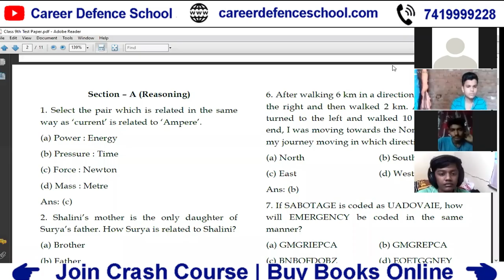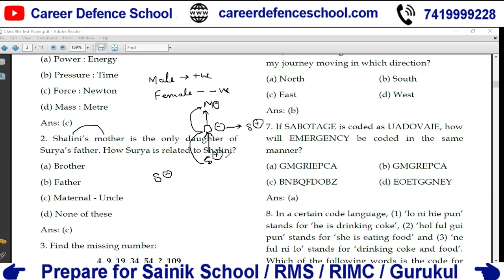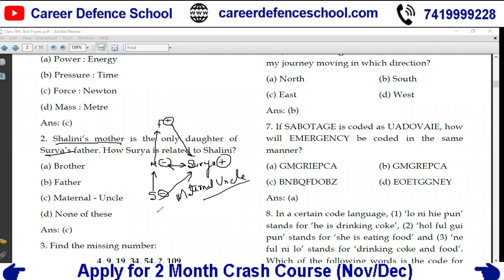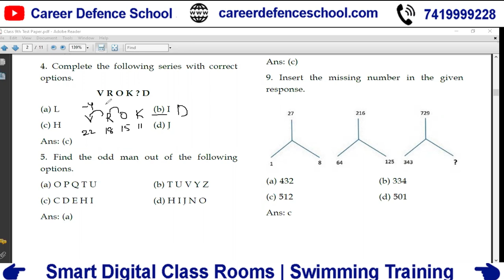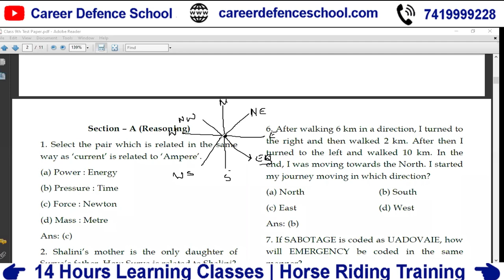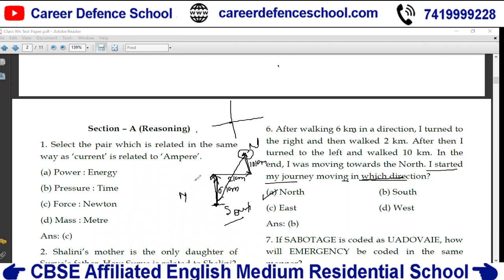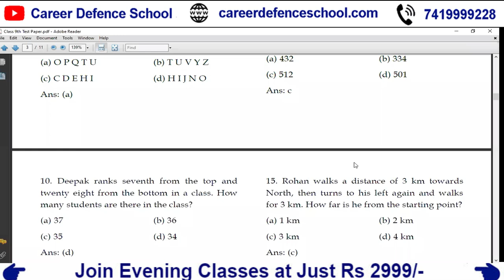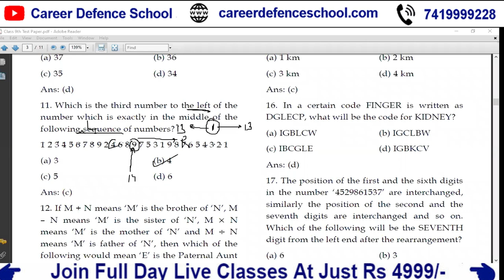Sainik School | Solved Paper 2020 | Class 9 | Subject - Reasoning | Join Online Classes | 7419999228